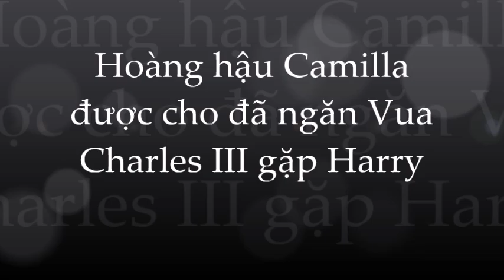Hoàng hậu Camilla : 'mẹ kế ác độc' kiên quyết không cho Vua Charles gặp Harry; vì sao ?